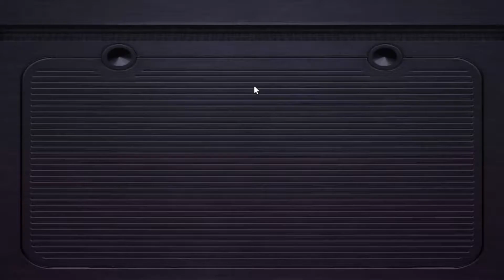A Project Kaiju Gameplay In 14 min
welcome back to Project Kaiju!!